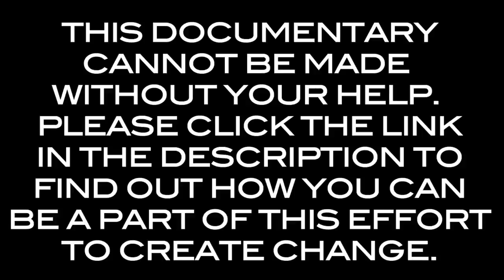I Want To Know What It's Like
Ryan's Info...

To be normal. To be accepted. To be human. To be equal. To be free.

To be open. To be heard. To be loved. To be happy. To be me.

To feel like I belong.
To feel like I am strong.
That who I am isn't wrong.
To know that I am here.
That Iʼll make it through the year.
To know I wonʼt disappear.

To not have to fight.
To see an end in sight.
To make what is wrong right.
To be able to believe.
In a higher power that doesn't see.
Me as sin or sodomy.

To have liberty & justice for all
To break down this dividing wall
To remove homophobia from the law
I want to know what itʼs like...
To have a feeling that isn't sad.
To have something that I've never had.
To have a child call me dad.

To not feel like Iʼm a freak
To not feel like I am weak
To not be silenced when I speak
To live beyond a closet door.
To see my father once more.
To show him I'm not who I was before.

But because Iʼm gay I must refrain.
Why does my sexuality pertain?!
To not BE expelled from school
To not be made to look like a fool.
How is homosexuality breaking a rule?!

To undo what's been done to me.
To give sight to those who cannot see.
That I am no lesser of a human being.
To not be considered a disease.
To not have a majority I have to please.
To freely express my individualiTY.

To live in a land truly of the free.
Not a land that excludes me.
This is not how itʼs supposed to be!
To not be the target of bigotry
To not have you question my sanity
To not succumb to your superiority!

To overcome all of my fears.
To uncry these countless tears.
That have been shed over the years.
To learn about gay leaders of the past.
In my high school history class.
Can somebody please tell me what is so wrong with that?!

To have pride.
To not have to hide.
To not have to lie my whole life.
To not have my sexuality be denied.
To not have to feel this hurt inside.
To not think these thoughts in my mind.
To not contemplate suicide.

To have this pain in me subside.
To heal this wound that bleeds inside.
To get back the tears that I've cried.
To take back the years that Iʼve tried.
To bring back the life that has died.
To unite this world's divide.
To make change with stride.
To not stand below, but beside.

To have this choice you say is mine.
To have science & religion intertwine.
To have love be redefined.
To have a government that won't instate
Unfair laws that provoke hate
For fear society will disintegrate

To live in a world without hate.
A world that does not discriminate.
A world in which I can feel safe.
Whether I am gay bi or straight.
This is the world we must create!!!
These are the decisions we must make.
These are the actions we must take.
The time is now we cannot, we must not, we will not wait.

To have equal opportunity.
To know full equality.
To be one humanity.

To be treated equally by my peers.
To stand alongside every queer...
On the edge of a new frontier.

A frontier that no one will dictate.
A frontier where there will be no debate.
A frontier in which everyone can relate.
A frontier made up of love and not hate.

To open your eyes so you can see.
The way this world is supposed to be.
We arenʼt so different, you & me.